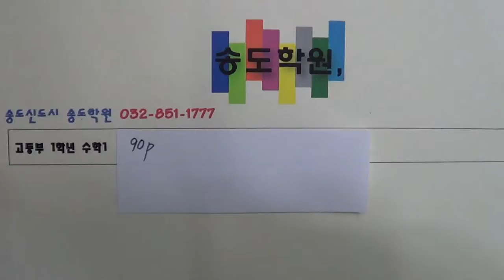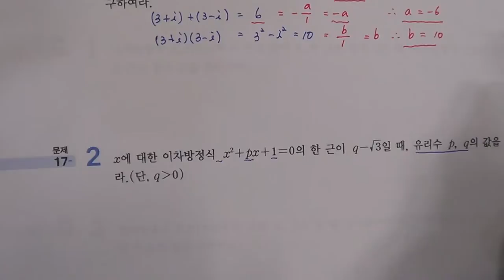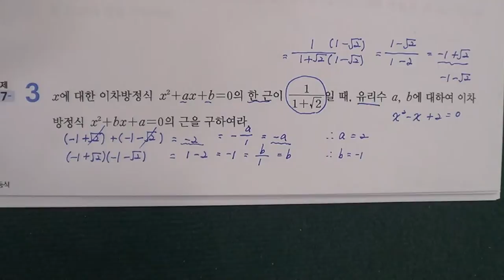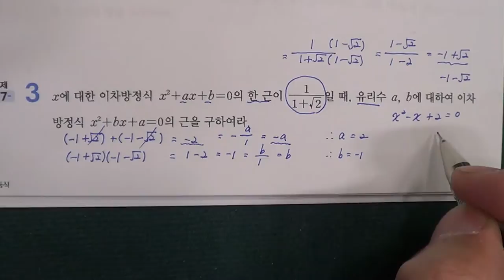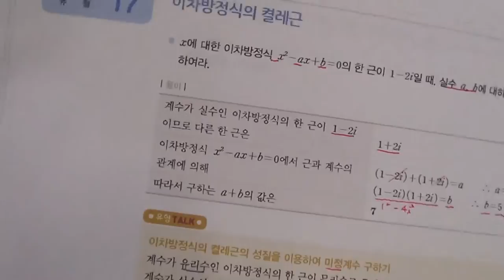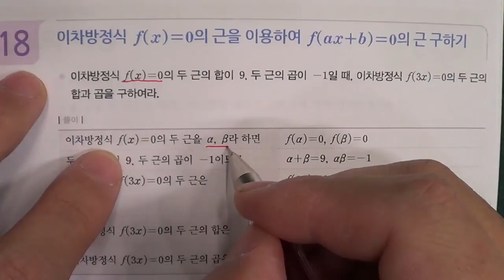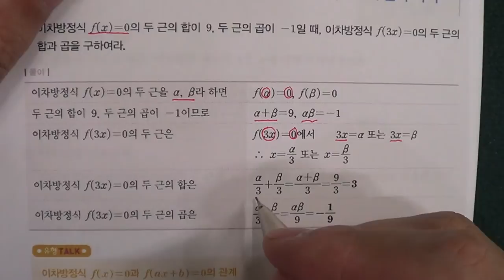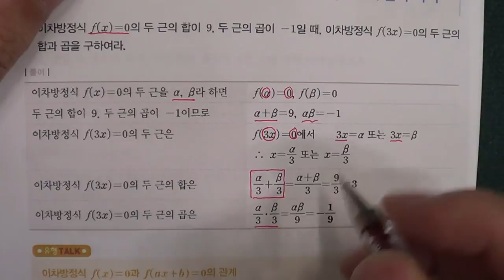★★2016년 학기 중간고사★송도신도시 송도 학원 종합학원 신송중 박문중 신정중 해송중 먼우금초 신송초 송원초 송명초 명선초 신정초 해송초